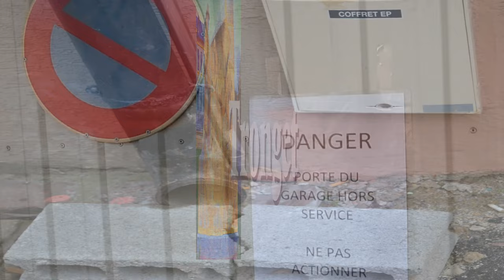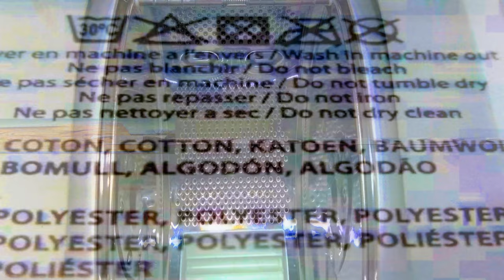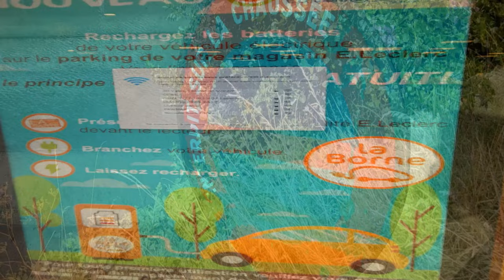2 · Tronget · Ferdinand Raillefer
Tronget · Ferdinand Raillefer

arginine-méthylais

Associated performer, performance: Ferdinand Raillefer
Composer: Ferdinand Raillefer
Photo credits: Eero Suo
Studio personnel, Mastering Engineer: Ferdinand Raillefer

Autogenerated by bruitiste